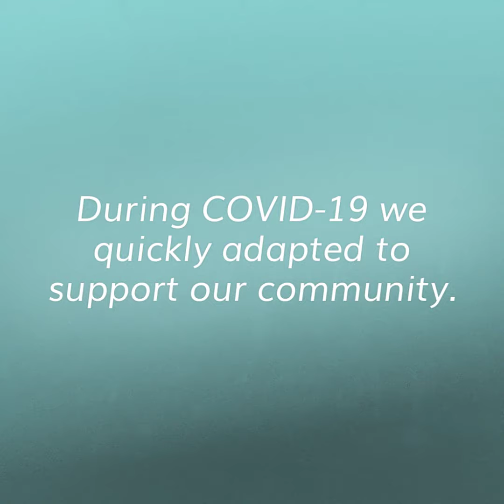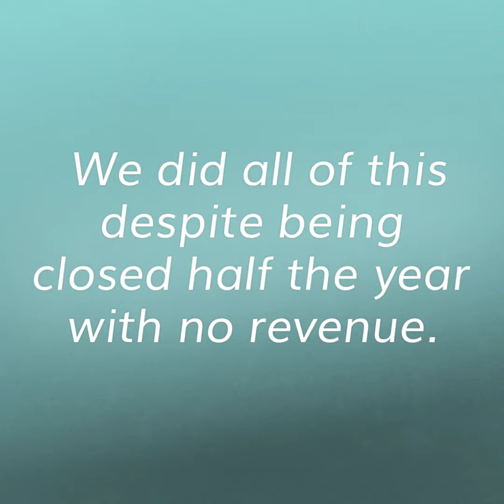Your Y Is Here Campaign Launch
Your Y Is Here 2021 Campaign

What would your community look like without the YMCA? This is a question we never thought we would have to ask. However, the past year has brought challenges for people and businesses around the world. Your YMCA is Here today, but we need your help to ensure that we will be here in the future. Multiple provincial closures have left the YMCA of Central East Ontario in a vulnerable position and it is not possible for us to recover through our traditional membership model.

Since March 2020, we have worked hard to support our communities by providing child care for essential workers, emergency day camps, an emergency isolation shelter, financial support for families, virtual programming and enhanced sanitation, infrastructure and safety procedures for our staff and members’ protection. As we move forward, we will continue to serve those that need our services the most during these difficult times. Furthermore, we know that the YMCA will play an extremely important role in the rebuilding of our communities post-pandemic, but we cannot do this alone. We need your help. Your support will allow us to remain in the community for many years to come.